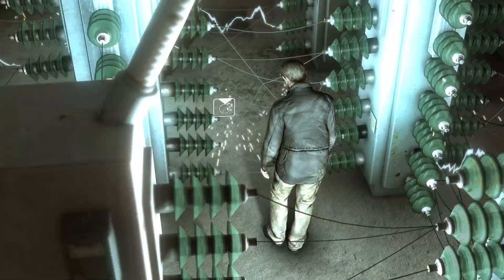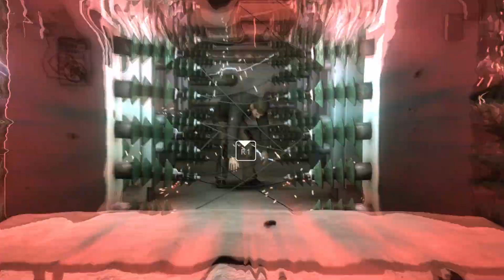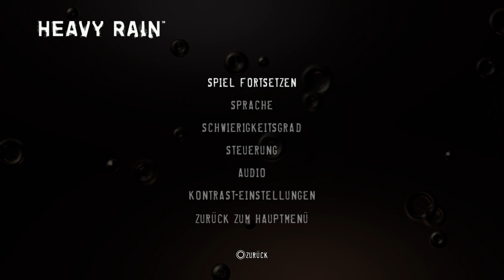Harter Kerl | Heavy Rain | #12